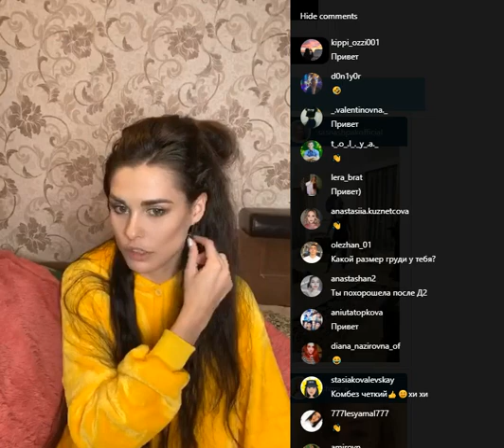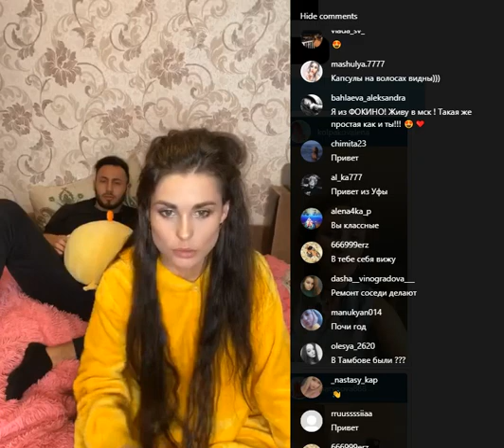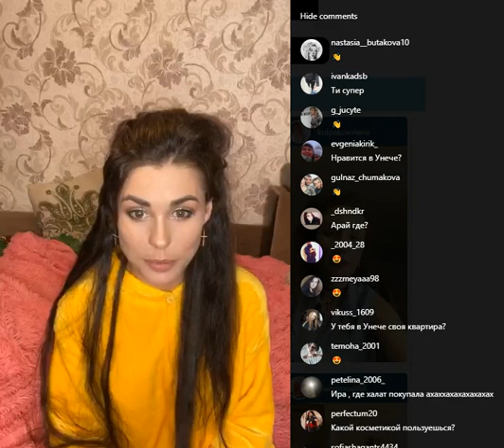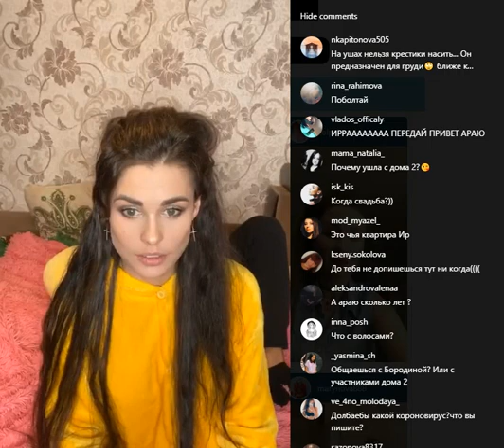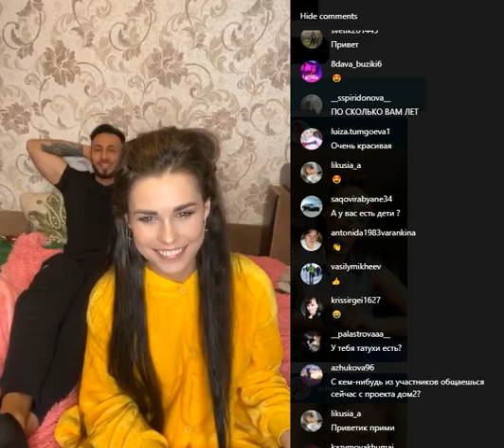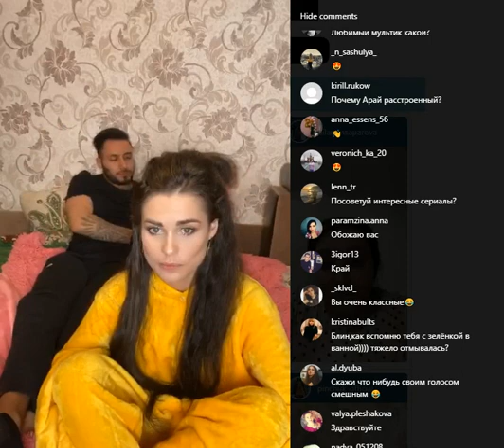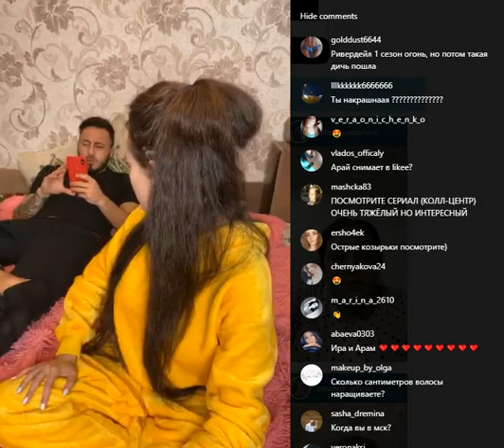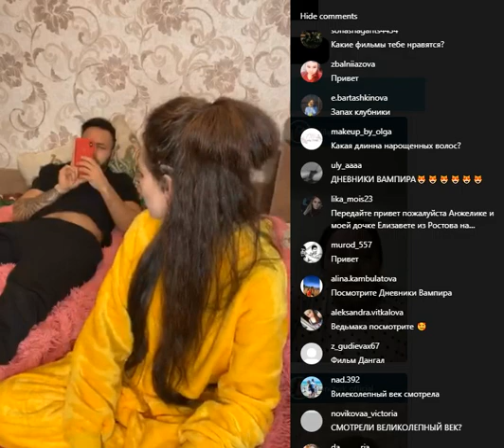Ирина Пинчук и Арай Чрбанян в прямом эфире 04.04.2020.